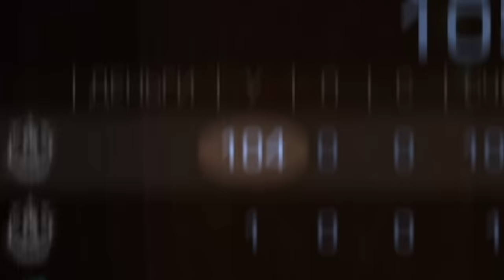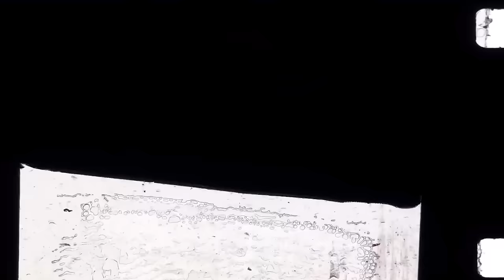ЧТО Я ПОЛУЧИЛ ЗА 1000 КИЛЛОВ С ЛЕДЕНЦА В НОВОГОДНЕМ РЕЖИМЕ?! STANDOFF 2 0.27.0